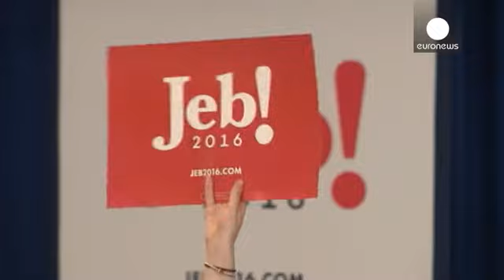Primaires américaines : Jeb Bush évite l'effondrement et devra confirmer en Caroline du Sud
Déception et soulagement hier soir au quartier général de Jeb Bush.  Le candidat de l'establishment républicain évite l'effondrement. Mais l'ancien gouverneur de Floride a été incapable de se positionner comme le leader des forces anti-Trump. Pas question pour autant de baisser les bras. Il fustige ses adversaires dans les deux camps :
 _"Voulez-vous quelqu'un comme Hillary Clinton ou Donald Trump qui poursuivent leurs ambitions personnelles au détriment de servir le pays et ceux qui ont vraimen…